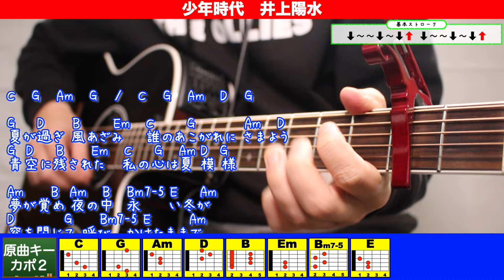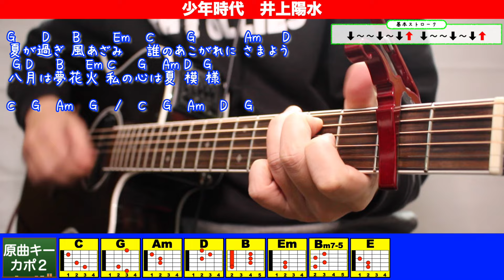🔰【コード付き】少年時代 / 井上陽水 弾き語り ギター初心者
▶︎弾き語りライブや練習に便利！【大きいサイズ】の見開きコード譜

※一目でわかるのでブックマークオススメします✨

※僕が使っている機材ご紹介します！

【再生リスト】

【2022/9/1 オリジナルミニアルバム『HUMANS SHIP』発売！】
１. 後悔と始まりの歌　２. 愛犬みき　３. ZERO CITY　４. 時間よ止まれ！　５. オリオンの夜
販売会社　　：OLLIES RECORDS
発売日　　　：2022.9.1
先行販売　　：2022.8.1
価格（税込）：1500円※送料別
購入方法　　：オーリーズショップBASE
（持って行ける距離であれば、メンバーがお届けにあがります🚴)

▶︎Amazon  music♫

▶︎U-フレットに『HUMANS SHIP』のギターコードあります✨

④時間よ止まれ！

　▶︎Tiktok.com/@olliesdaigo